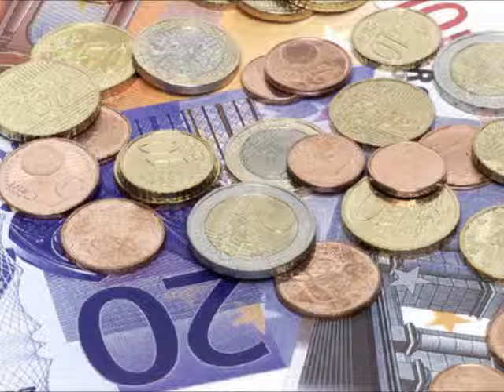KILL-R la revolte